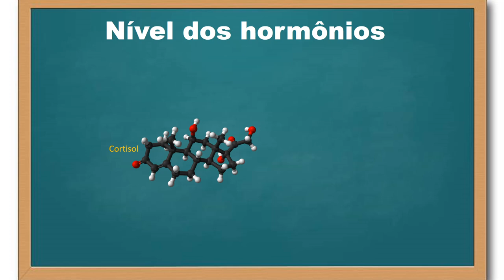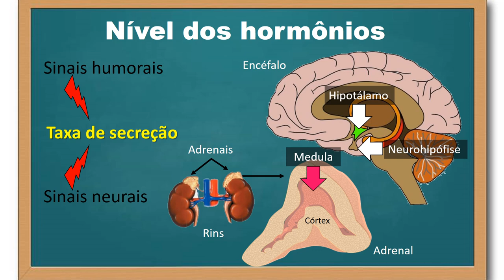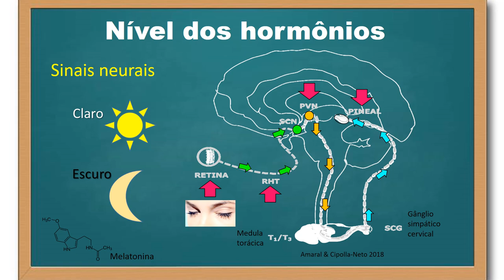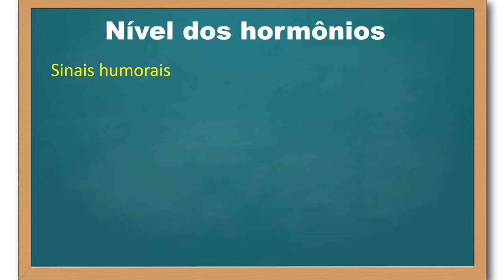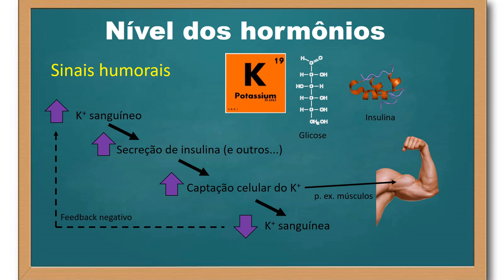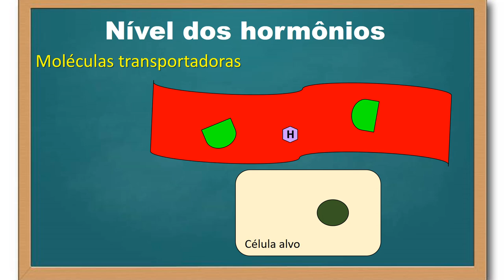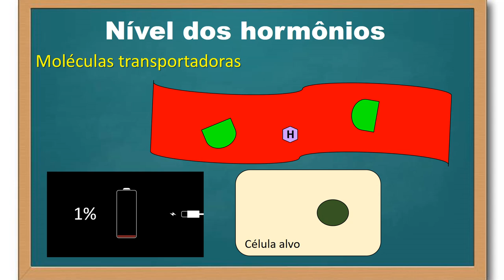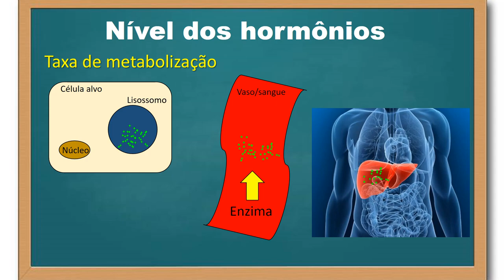Modulação dos níveis hormonais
Neste vídeo esclareço os fatores comuns a vários hormônios que levam com que eles tenham flutuações de suas concentrações no meio extracelular (e.g. plasma). A modulação dos níveis hormonais dependem de 3 fatores causais básicos: a taxa de secreção, a taxa de metabolização e, no caso dos hormônios transportados por proteínas transportadoras, temos também a dependência da quantidade de tais moléculas carreadoras (algo ligado tipicamente aos hormônios lipossolúveis, como os esteroides e os hormônios da tireoide). Neste vídeo explico esses 3 pontos que determinam os níveis hormonais.